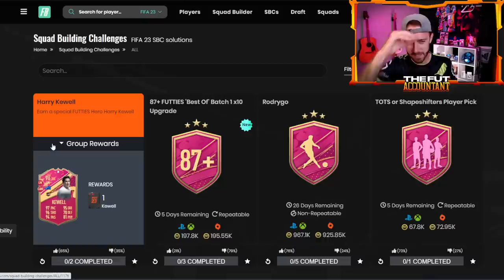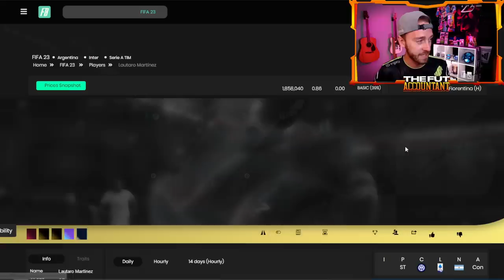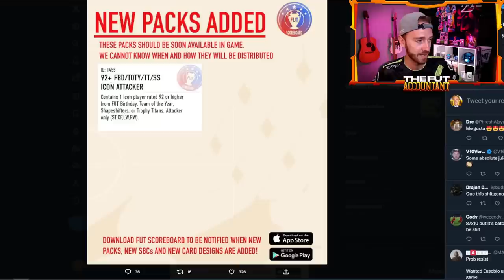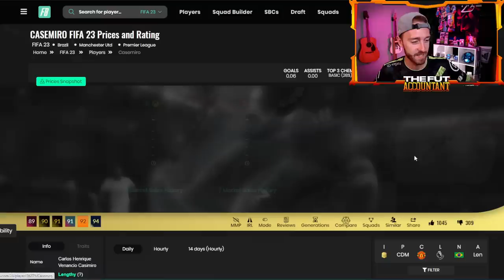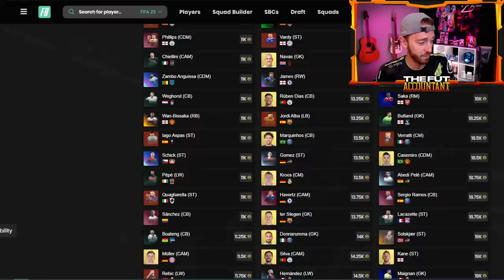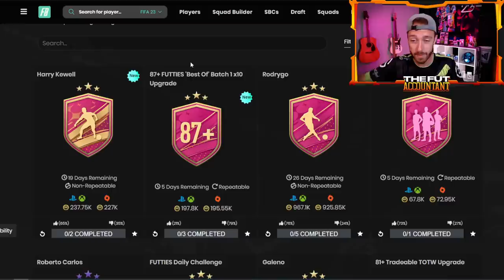FUTTIES Has THIS Market FLYING!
Big SBCs mean there's prices going up somewhere! Today we talk about where, and what to watch for right now in FIFA 23 Ultimate Team FUTTIES!